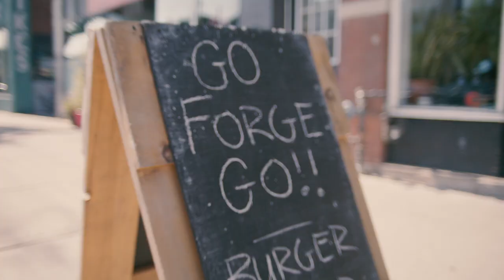2023 Pride Campaign presented by Volkswagen Canada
Diversity is our strength, and inclusivity is our mission! 🌈

As we begin our 2023 Pride Matches presented by Volkswagen Canada, we extend a warm embrace to the 2SLGBTQIA+ community, highlighting the significance of Pride in fostering acceptance, understanding, and unity. ✊